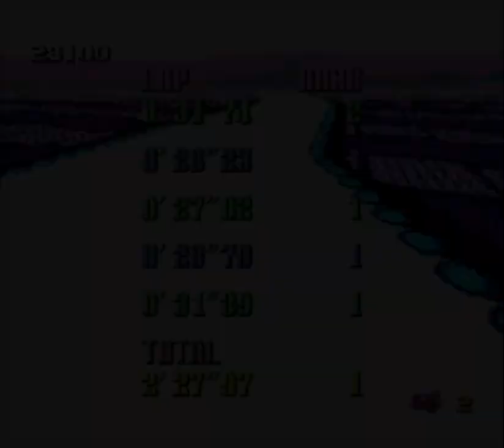F-Zero Super Nintendo SNES NES Game Session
F-Zero is a racing video game developed and published by Nintendo for the Super Nintendo Entertainment System. The game was released in Japan on November 21, 1990, in North America in August 1991, and in Europe in 1992. F-Zero is the first game of the F-Zero series and was a launch title for the SNES. It was released for the Virtual Console service on various Nintendo platforms over the years and as part of the Super NES Classic Edition in 2017.

The game takes place in the year 2560, where multi-billionaires with lethargic lifestyles created a new form of entertainment based on the Formula One races called "F-Zero". The player can choose between one of four characters in the game, each with their respective hovercar. The player can race against computer-controlled characters in fifteen tracks divided into three leagues.

F-Zero has been acknowledged by critics as one of the greatest video games of all time as well for setting the standard for the racing genre and the creation of its futuristic sub genre. Critics lauded F-Zero for its fast and challenging game play, variety of tracks, and extensive use of the graphical mode called "Mode 7." This graphics-rendering technique was an innovative technological achievement at the time that made racing games more realistic, the first of which was F-Zero. As a result, it is credited for reinvigorating the genre and inspiring the future creation of numerous racing games.

F-Zero is set in the year 2560, when humanity's multiple encounters with alien life forms had resulted in the expansion of Earth's social framework. This led to commercial, technological and cultural interchanges between planets. The multi-billionaires who earned their wealth through intergalactic trade were mainly satisfied with their lifestyles, although most coveted more entertainment in their lives. This resulted in a new entertainment based on the Formula One races to be founded with vehicles that could hover one foot above the track. These Grand Prix races were soon named "F-Zero" after a rise in popularity of the races. The game introduced the first set of F-Zero racers: Captain Falcon, Dr. Stewart, Pico, and Samurai Goroh. IGN claimed Captain Falcon "was thrust into the limelight" in this game since he was the "star character". An eight-page comic was included in its SNES manual that carried the reader through one of Captain Falcon's bounty missions.